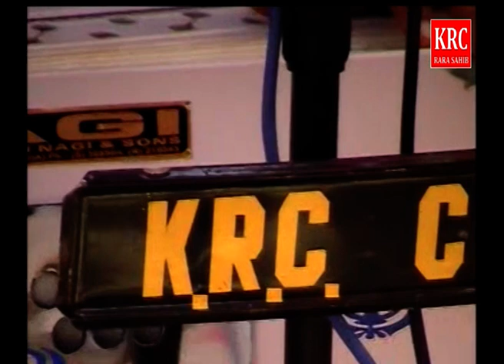ਰਾਜਾ ਜਨਮੇਜਾ Raja Janmeja Part - 1 Sant Baba Onkar Singh Ji Ber Khurd Wale | KRC Rara Sahib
ਰਾਜਾ ਜਨਮੇਜਾ Part - 1 ਸੰਤ ਬਾਬਾ ਉਂਕਾਰ ਸਿੰਘ ਜੀ ਕੁਟੀਆ ਬੇਰ ਖੁਰਦ ਵਾਲੇ Raja Janmeja
Kirtan Updesh : Raja Janmeja Part - 1
Deewan By :  Sant Baba Onkar Singh JI Kutia Ber Khurd Wale
Label : KRC
Producer : Upkar Singh

ਬੇਨਤੀ ਹੈ ਕਿ ਇਸ ਚੈਨਲ KRC RARA SAHIB ਨੂੰ ਸਬਸਕ੍ਰਾਈਬ ਕਰੋ ਅਤੇ ਹੋਰ ਵੀਡੀਓ ਦੇਖਣ ਲਈ ਇਸ ਲਿੰਕ ਤੇ ਕਲਿਕ ਕਰੋ ਜੀ